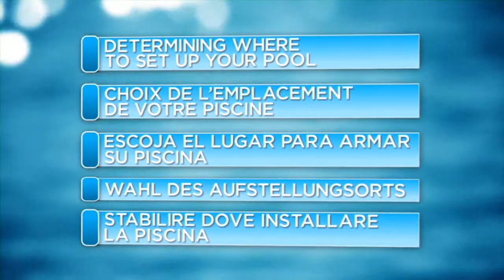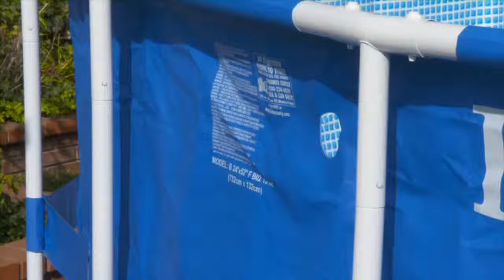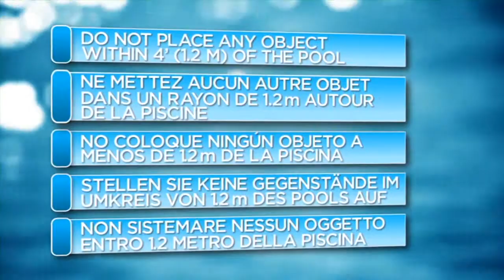Intex Metal Frame Piscine Ø 549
Instructions pour les piscines rondes Intex Metal Frame d'un diamètre de 549 cm.